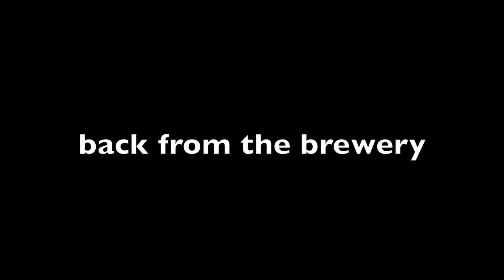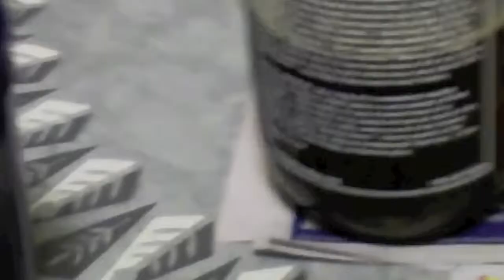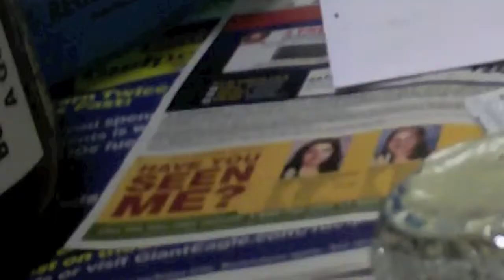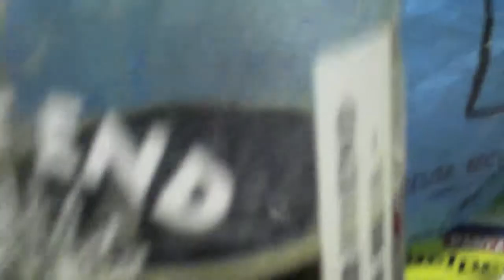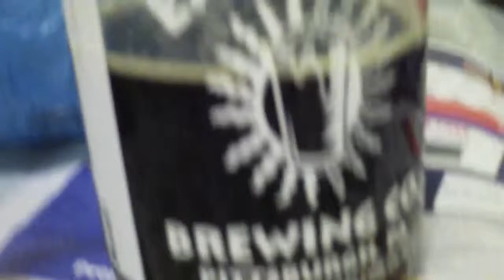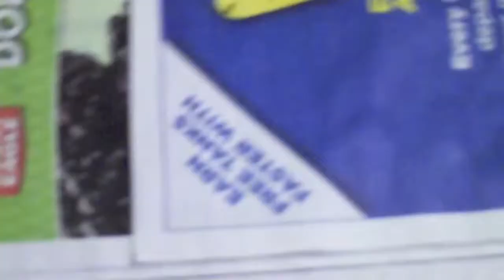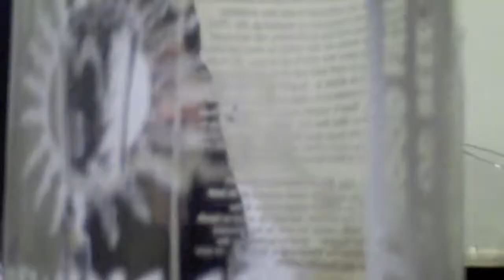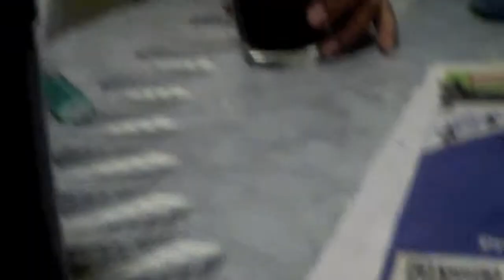EAST END BREWERY ADVENTURE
TriggaSlutt & Kkay Killinberg visited East End Brewery